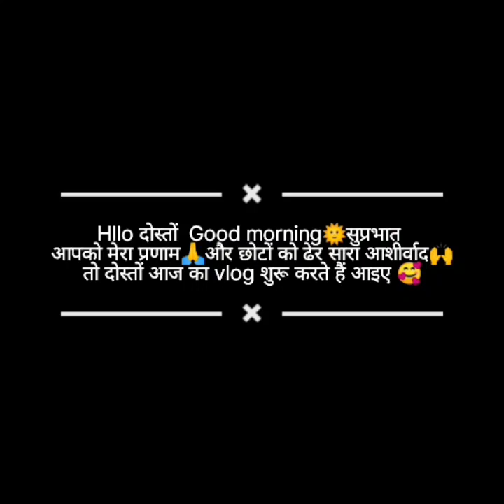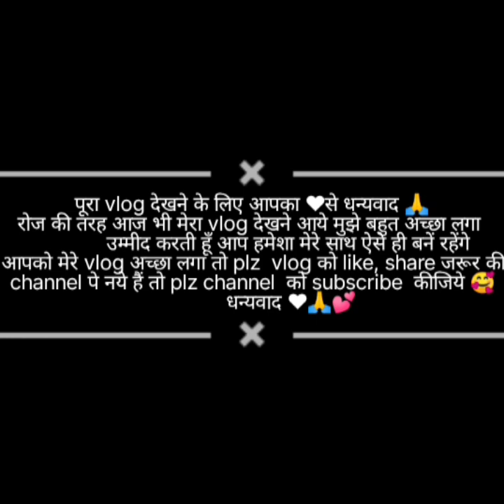आज में घास के लिए गयी 😍|| kavita pahadi life || dailyvlog || pahadilifestyle